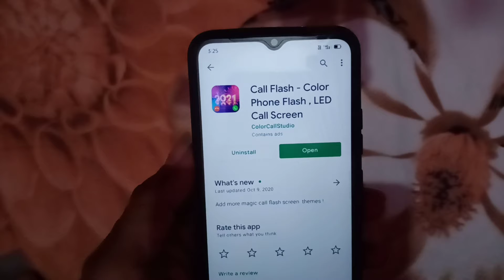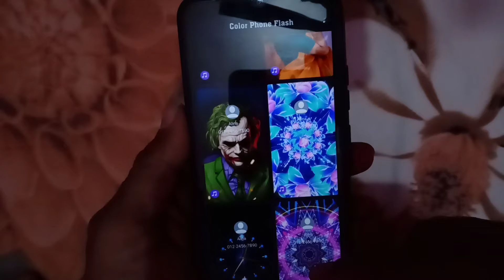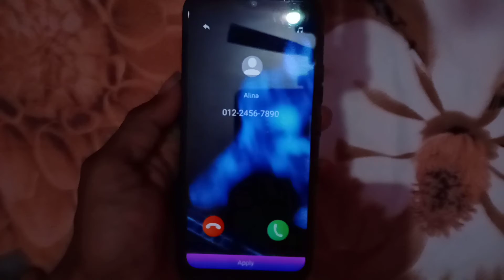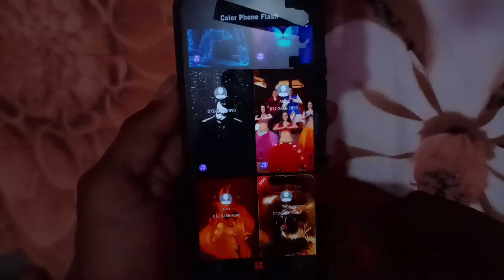incoming calls आती है तो ये trick सिखलो हर कोई फोन देखकर चौंक जायेगा || by dinara boy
dosto Maine aapko is video mein  ye bataya hai ki yadi aapke pass incoming call aati hai to aap bahut hi kamal ka effects hai jo aap Apne incoming call screen par laga sakte hai